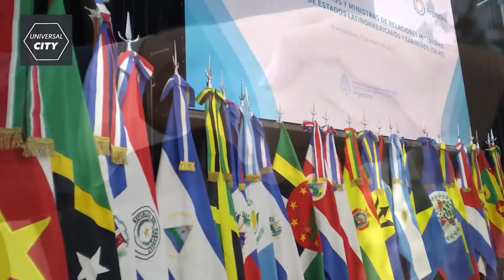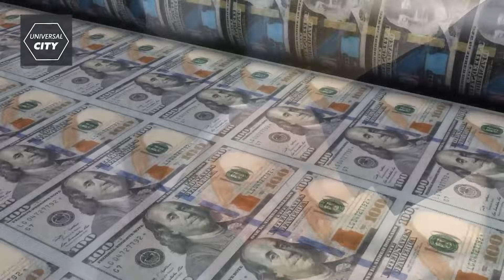El Poder de Rusia Se Despliega en Latinoamérica: El Sueño de un Orden Mundial Renovado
Rusia, en su búsqueda constante de consolidar su presencia global, ha dirigido su mirada hacia América Latina,  marcando una estrategia magistral de alianzas políticas, militares y económicas para contrarrestar el aislamiento percibido por Occidente.

A casi dos años desde el inicio de la guerra en Ucrania, el Kremlin, bajo la dirección de Vladimir Putin, se propone demostrar que los esfuerzos desplegados por Estados Unidos, países europeos y otros actores internacionales, para marginar a Rusia han resultado en un rotundo fracaso.